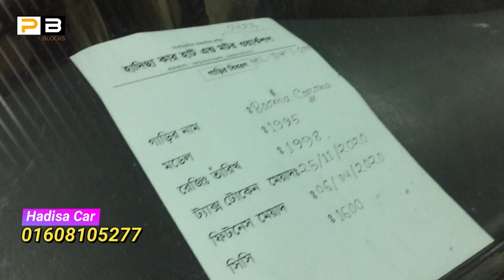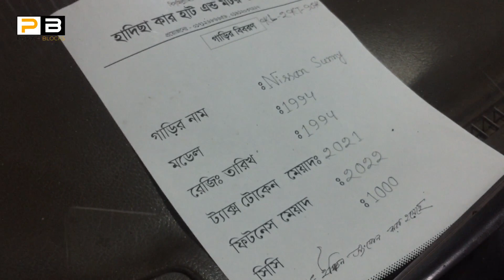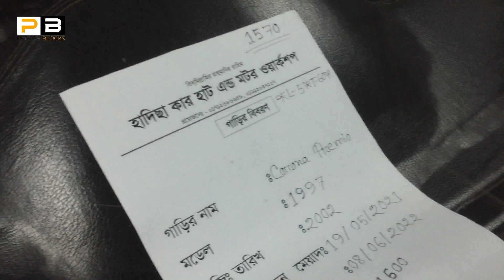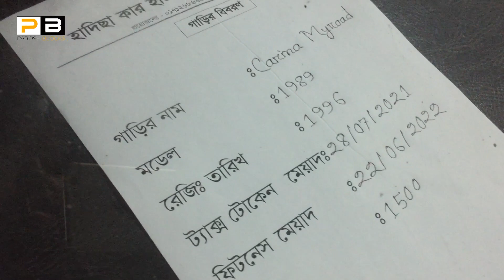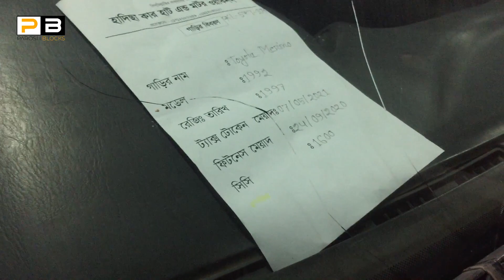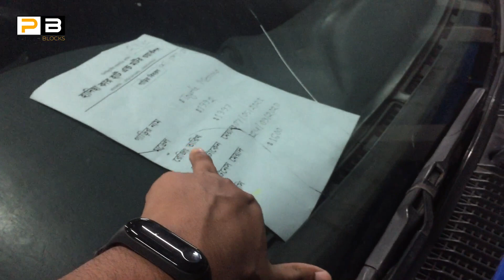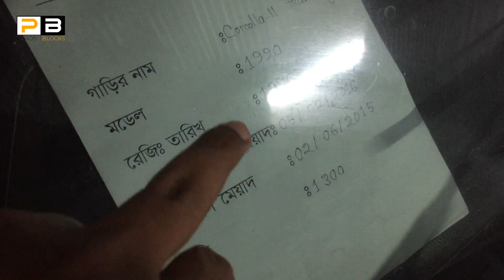মাত্র ১ লক্ষ 🔥টাকায় গাড়ি কিনুন 😱Buy secondhand Car in Cheap Price 2020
যারা সেকেন্ডহ্যান্ড  কিনতে চাচ্ছেন তাদের জন্য আজকের ভিডিওটি।

✔️Showroom Address:
Hadisa Car hat
মামুদপুর বাস স্ট্যান্ড (বিশ্ব রোড)
ভুইগর , ফতুল্লা, নারায়াঙ্গঞ্জ